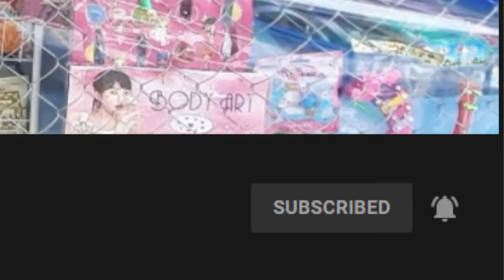How to Start a Sari-Sari Store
Hi mga Katinder! Kung nagbabalak tumayo ng sari-sari store, ibabahagi ni MommyTind's ang kanyang limang tips para masimulan ang negosyo.

Maaari niyo rin kaming sundan sa Facebook @MommyTind's19. Huwag kalimutang i share sa inyong mga kaibigan.

Kung may suhestiyon kayo o mga katanungan, comment lamang sa ibaba at pindutin ang like button.